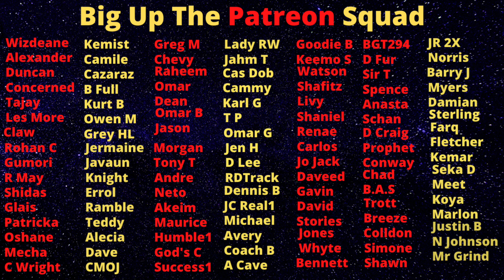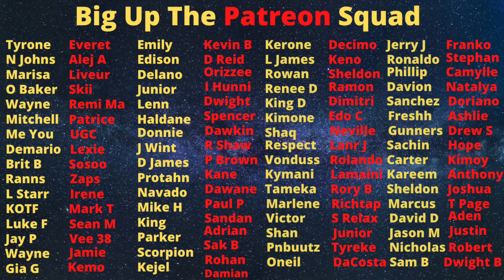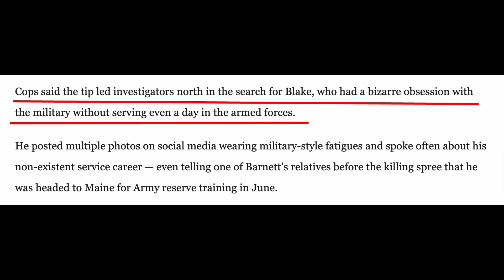Travis Blake Is The Rambo "Marine" Who Tricked His Ex And Her Whole Family